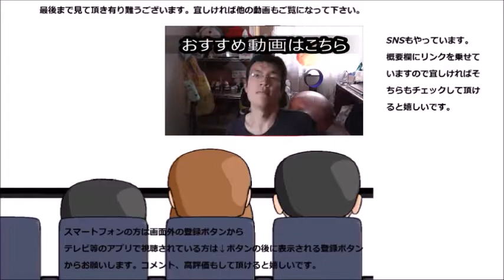コカ・コーラ リアルゴールドを飲んでみたけどやっぱり……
コカ・コーラ　リアルゴールドを飲んでみました。昔に比べれば飲めるようにはなりましたが……